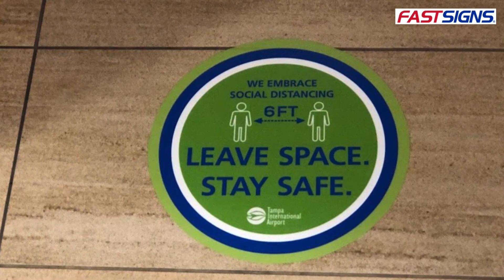Bank Safely with Smart Signage | FASTSIGNS®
Keep customers and employees safe with signage.